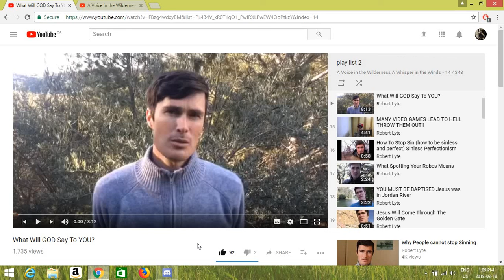What would God say ?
I Was Healed by My God who loves me and all but is not the same one  others are preaching about , they all think they know him but their Trees so bad Fruit most of the time sadly . They bicker over trash and seek not the Meat of the Word as God Requests , but stick to watered down milk and are unskilled in his word and as babes ( not meant in good way ) . His Words not mine look it up yourselves ONLY those in the Meat of his word will not be decievd